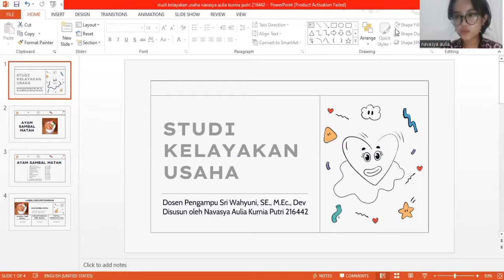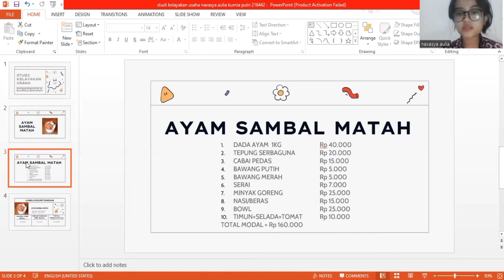STUDI KELAYAKAN USAHA-TOURISM FINANCE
Nama : Navasya Aulia Kurnia Putri
Nim : 216442